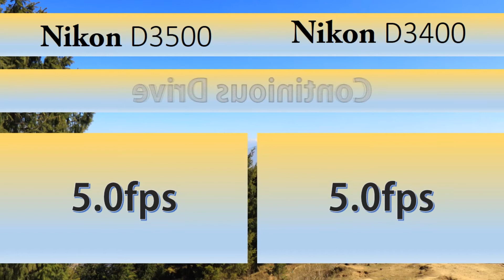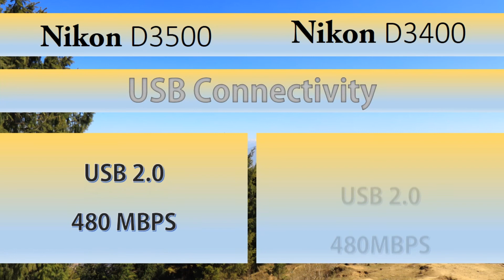Nikon d3500 Vs Nikon d3400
Todays video ON nikon D3400 vs Nikon D3500.

My name is Souvik Bej.

I make timelaps for fun.

After some Day I will Upload Tech Related viedo.

Till Then I will Upload timelaps Every Alternative Day.